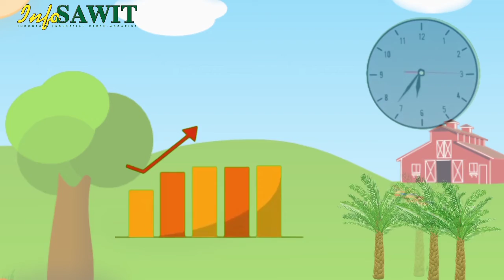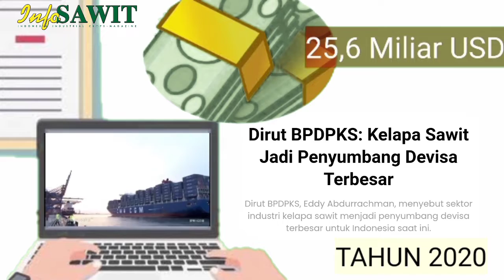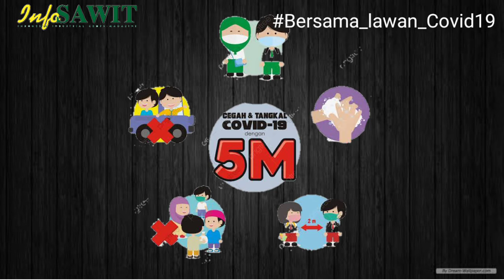Sawit Memberi Harapan Bagi Negeri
Karya: Sandy Sihombing, sebagai peserta lomba pada ajang Sawit Fest 2021